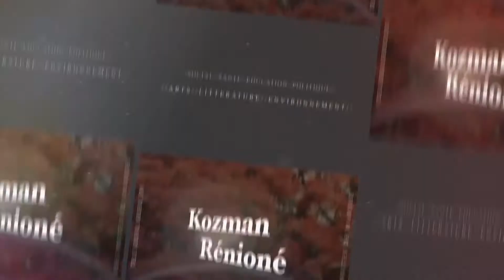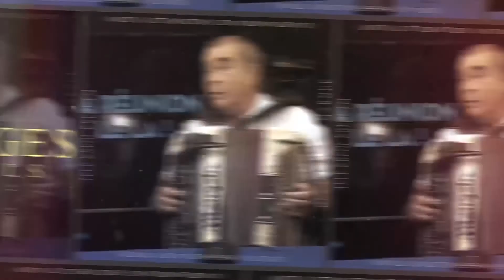LRLL Guy Roger